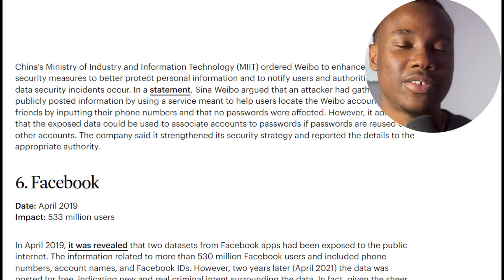Top 5 Skills to Learn in 2024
In this video, I talk about some highly in-demand and high-paying tech skills you might want to consider picking up in 2024 and some of these are very easy to pick up.

Chapters
00:00 Introduction
00:34 Things to consider before choosing a skill
03:05 Disclaimer
03:26 Cybersecurity
06:07 Data Science
08:25 ML/AI
09:34 Cloud Computing
10:42 AR/VR
11:39 Most Important Point